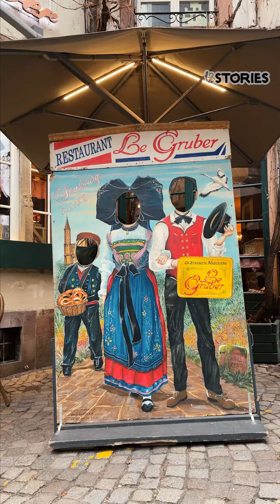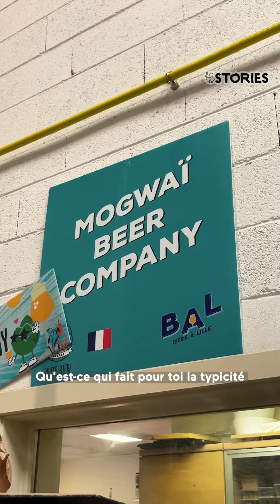On goûte une bière à la choucroute ! 🥬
Dans ce nouvel épisode de Rendez-Vous en Bière Inconnue, Thibault s'est rendu à Strasbourg. Il a entendu une folle rumeur : une brasserie alsacienne aurait brassé une bière à la choucroute 🤯

Nous aussi on est chokbar ! Loin de l'effrayer, notre goûteur de l'extrême a rencontré la brasserie Mogwaï pour goûter cette bière plus qu'insolite.

Au Ninkasi, on dit que les belles rencontres nous font grandir. Alors pour célébrer cet ADN de l’ouverture, ce goût de l’Autre, cette envie irrépressible de convivialité qui nous anime toutes et tous, on a imaginé un nouveau programme de vidéos et articles de blog : Ninkasi Stories ! Nous allons vous raconter de belles histoires, vous faire marrer, vous apprendre des trucs et vous faire découvrir de sacrées personnalités.

Ninkasi, c’est l’alchimie parfaite entre la production de bières craft et de whiskies artisanaux, d’une offre de restauration en partenariat avec des acteurs locaux et l’organisation de concerts et soirées, le tout dans des lieux de vie chaleureux et conviviaux. Au final, nous brassons bien plus que de la bière, nous créons des lieux de brassage !